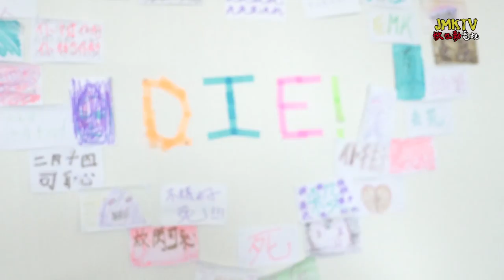【特備節目】情人節咒怨 Valentine Blessing...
給情人節所有悲傷人士。
For all people who feel lost in Valentine...

主演：林導 Lam Dou
導演：林導 Lam Dou